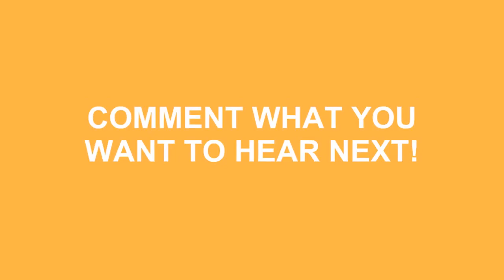How To Say Sick In Spanish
Do you want to look cool? Great! Learn how to say How To Say Sick In Spanish correctly with Speak Much How To Pronounce videos.